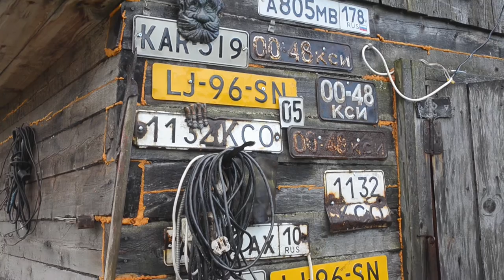Venäläiset puutalot. Elämää Kontupohjan reunalla.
Vanhat puutaloalueet hajoavat käsiin. Joitakin korjataan ja rakennetaan uusiksi. Ihmiset eivät ole halukkaita muuttamaan kerrostalosita näihin vanhoihin taloihin. Väki vanhenee ja osa taloista autioituu.